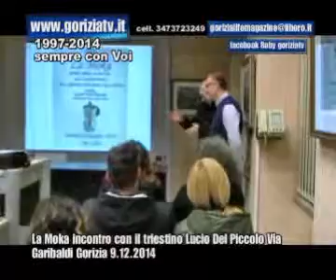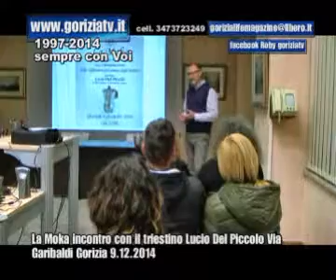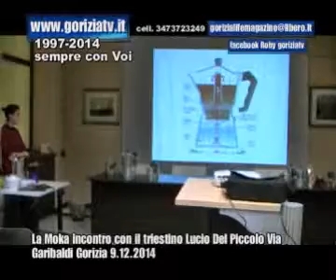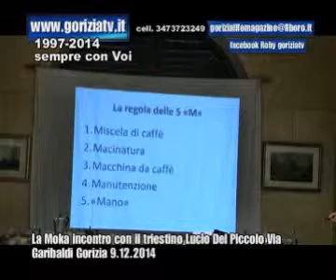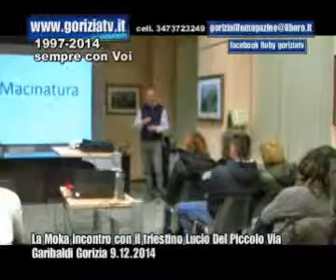La Moka incontro con il triestino Lucio del Piccolo in Via Garibaldi 9 12 2014 goriziatv news copyri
La Moka incontro con il triestino Lucio del Piccolo in Via Garibaldi 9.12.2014 goriziatv news copyright.wmv